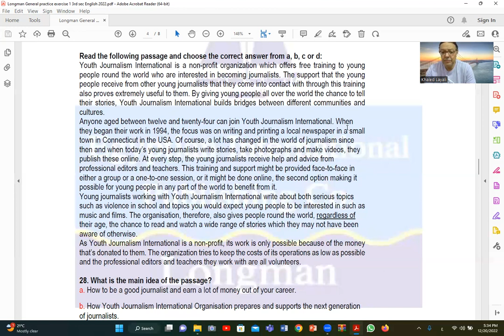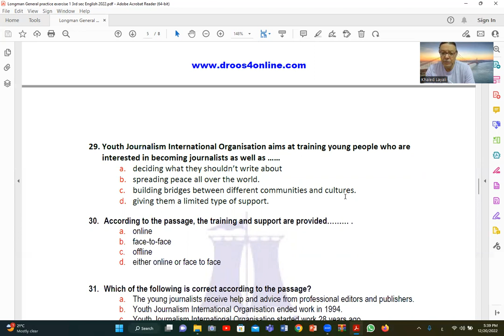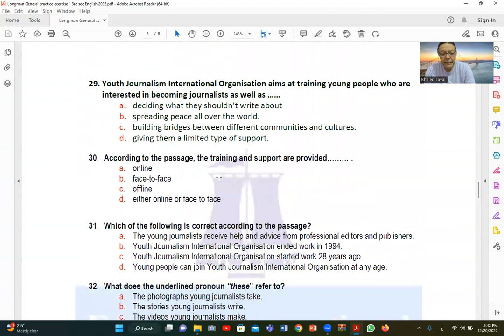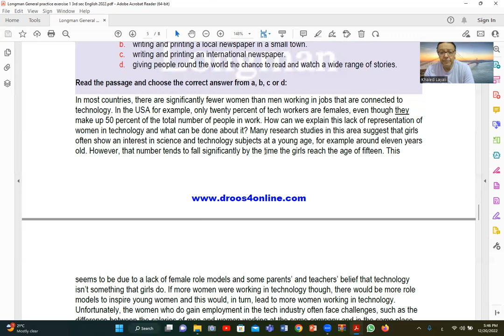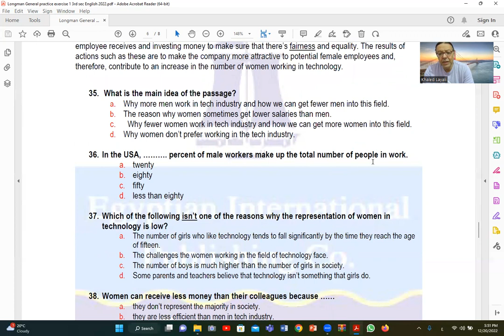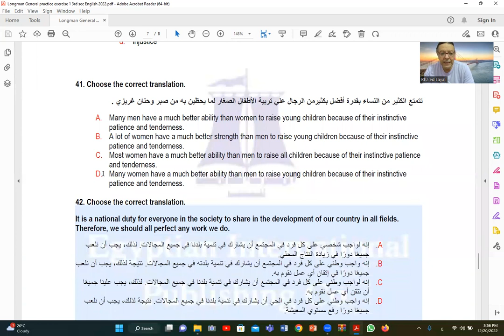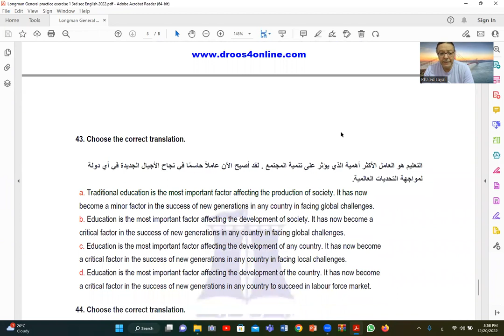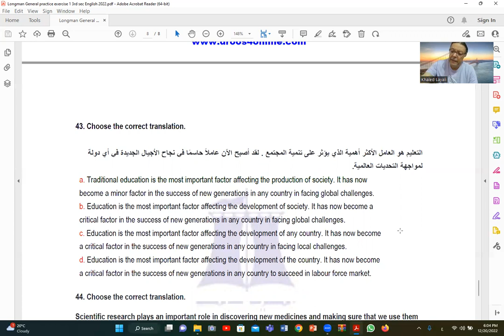Lecture 66 Longman Test 3rd secondary English 2023 محاضرة 66 اختبار لونجمان انجليزى ثالثة ثانوى